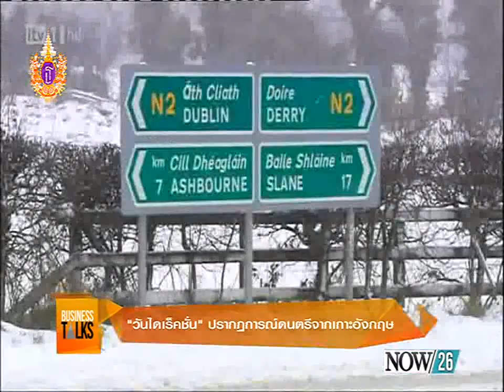รำลึก 29 ปี รายการ 7 สีคอนเสิร์ต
Business Talk :  ย้อนรำลึก 29 ปี รายการ 7 สีคอนเสิร์ต "NOW26" 11-3-58